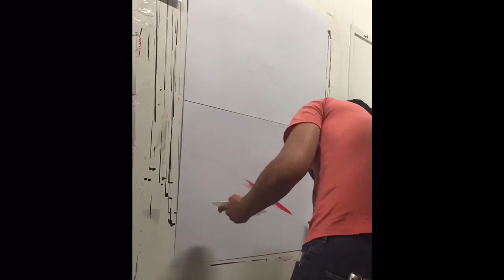Jimmy Draws Ocelot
Jimmy does another Metal Gear V drawing.